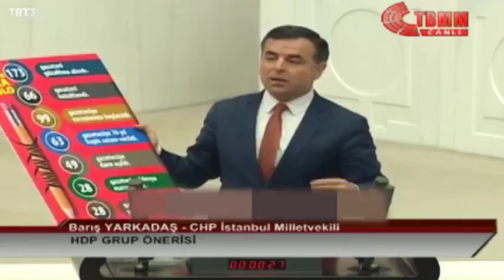Gazeteciler Toplum Adına Soru Sorar.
İstanbul Milletvekilimiz Barış Yarkadaş: Sadece 2017 yılında 173 gazeteci gözaltına alındı, 66 gazeteci tutuklandı, 99 gazeteci hakkında soruşturma başlatıldı, 63 gazeteciye yetmiş altı yıl hapis cezası verildi, 49 gazeteciye dava açıldı, 28 gazeteci çeşitli alanlarda saldırıya maruz kaldı ve 28 gazeteciye 250 bin TL'lik bir para cezası verildi. AKP'nin basın özgürlüğünden anladığı işte bu tablodur!